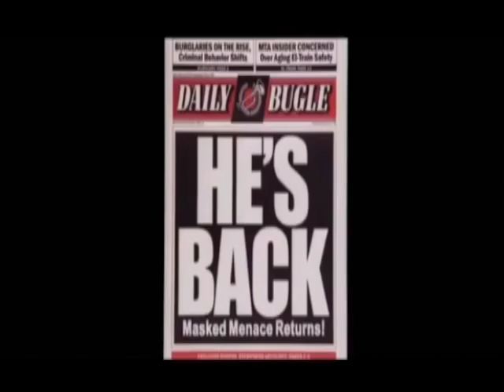spiderman lauren savage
For this project we had to add music and sound to the footage.
The most difficult part of this project was trying to make the sound effect match up perfectly with the actions. It took a lot of looking over the same part to make sure the sound went off at the exact action.
I enjoyed being able to put as much or as little sounds into the project. I like being able to pick my own music as well.
I think this project will help me in later movies by knowing what sounds go good with the actions. It will also help me when you are trying to give a certain feel to a movie. It will also help me with timing and adjusting sound to fit perfectly.